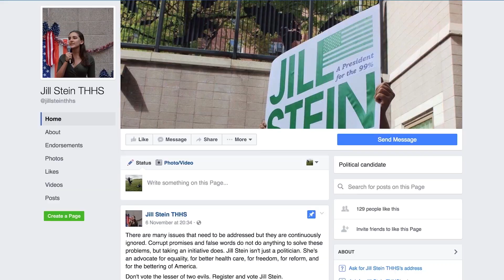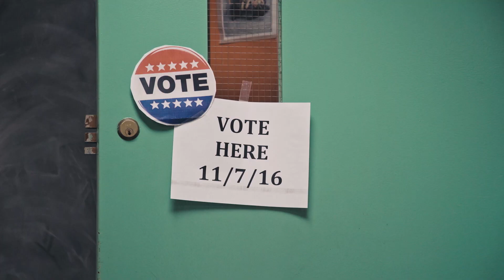The Candidates - Trailer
AVAILABLE NOW from Video Project

A feature documentary about America's most elaborate election simulation, all taking place in one Queens public high school.

Since 1996, the wonderfully diverse students of a Queens public high school have staged an elaborate mock presidential election for an entire semester, simulating the American electoral process against the backdrop of the real one. In 2016, Ukranian-American Daniel hams it up as a cocky Donald Trump, while Pakistani-American Misbah, an observant Muslim, portrays Hillary Clinton, with also-rans like earthy Jill Stein and Gary Johnson thrown in for good measure. As the students reenact the rigors of the divisive political campaign, hard truths about politics are revealed, yet hope lives on.